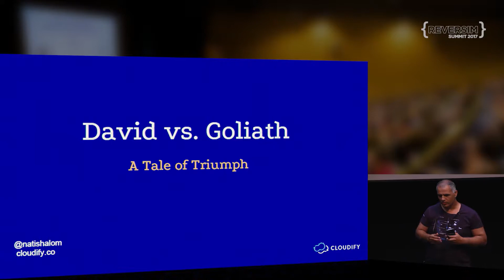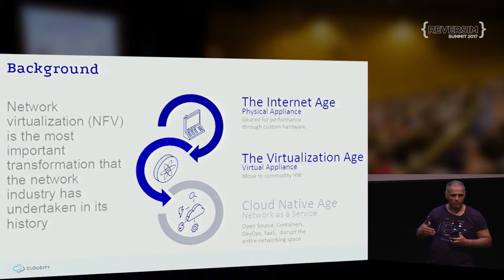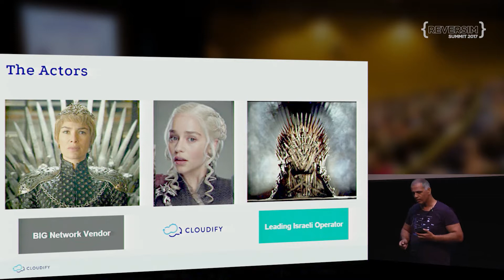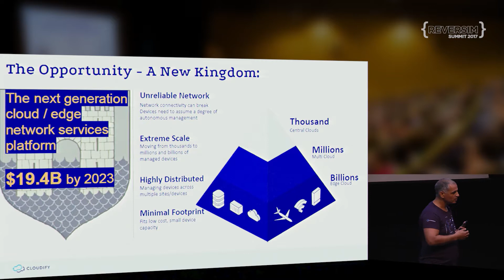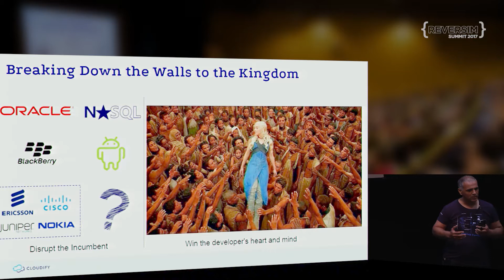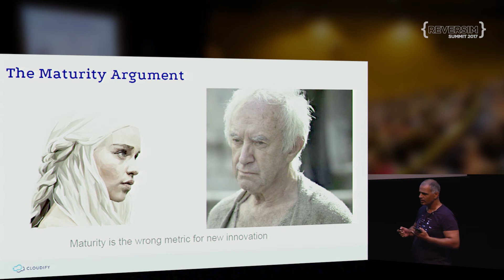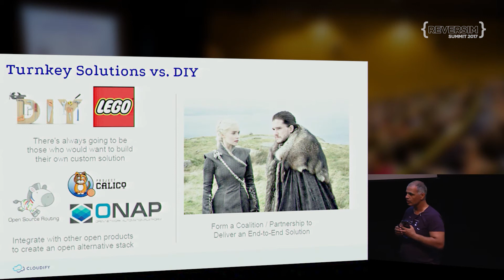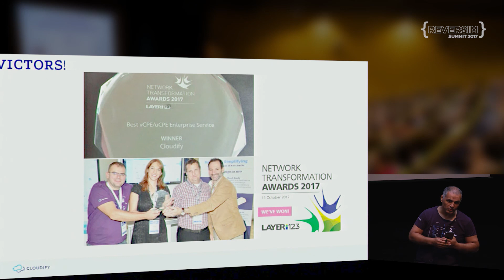A David vs. Goliath Tale of Triumph / Nati Shalom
The events depicted here took place in Herzliya, 2017. Some names have been changed out of respect for the defeated. All the rest is told exactly as it happened, in honor of the victors. You want to hear this tale.
This is an epic story of courage in a time of turmoil, of one small open source Israeli company overcoming an industry giant, in a fight to win the heart of a hurting industry. This is a tale of triumph, disruption and circumstance that will change the face of networking as the world knows it.